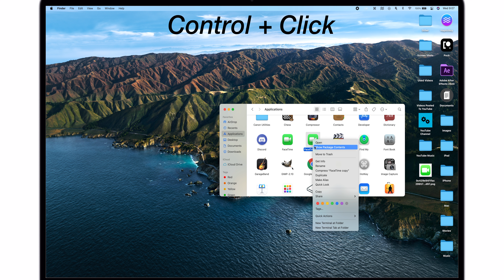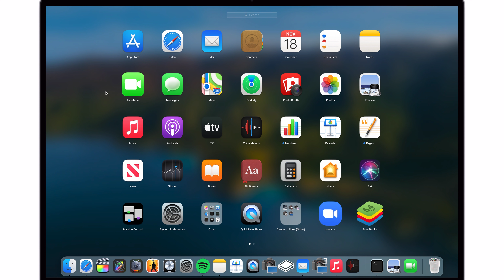How To Change MacOS Icons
Animations: Me
Song Credit To: Me(One Minute Tech Tips)
Please Do Not Use My Song Or Video Without My Permission.